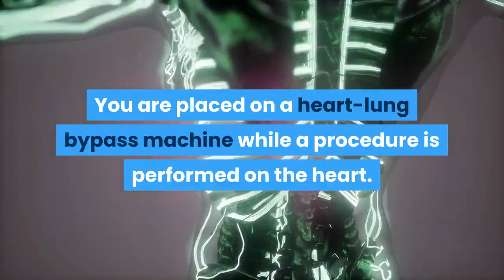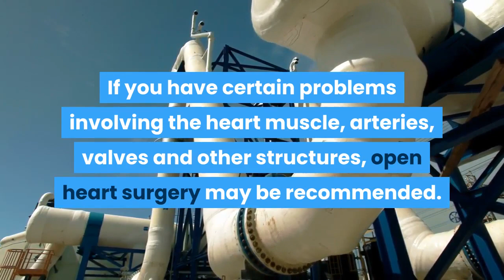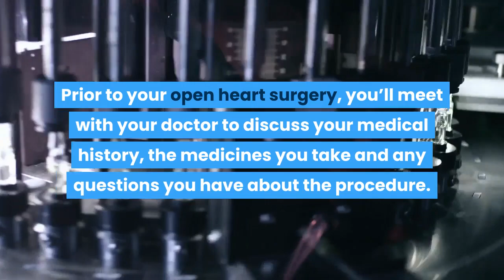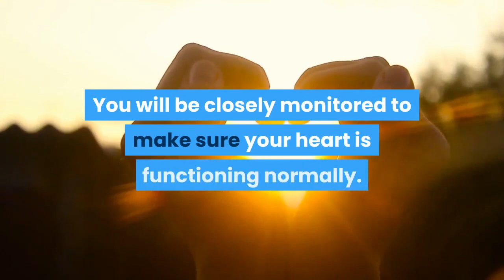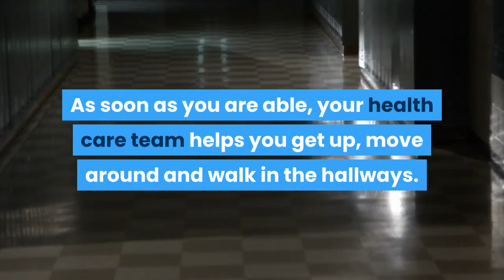Open Heart Surgery Process 2020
DESCRIPTION:-

 1000 heart surgery mahesh babu